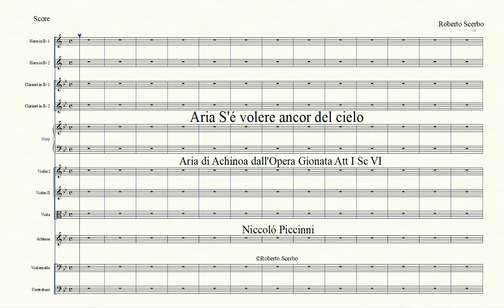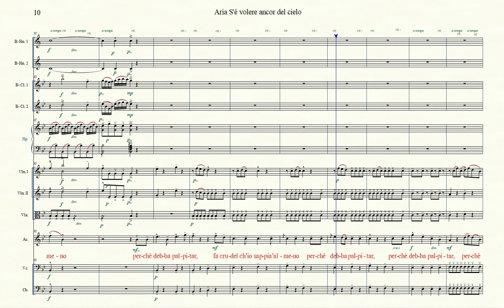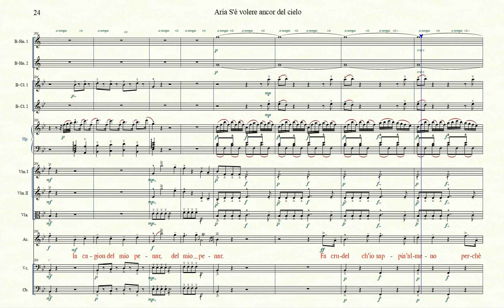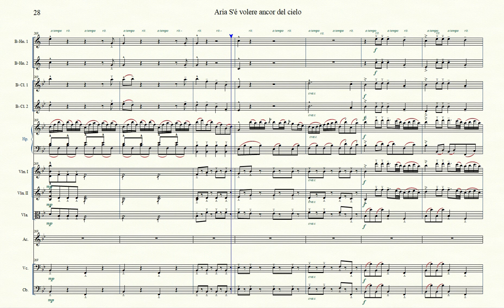Aria S'é volere ancor del cielo - Achinoa - Opera/Oratorio Gionata - N Piccinni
Aria S'é volere ancor del cielo (HD)
Aria di Achinoa dall'Opera/ Oratorio Gionata Att I Sc VI
Per la Quaresima 4 Marzo1792 Real Teatro San Carlo - Napoli
Composer: Niccoló Piccinni
Lyrics: Carlo Sernicola